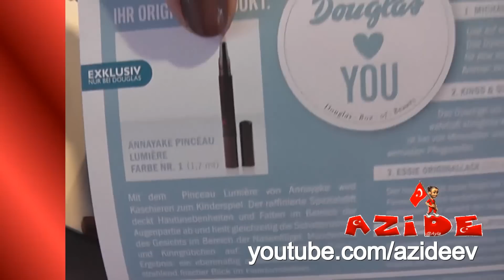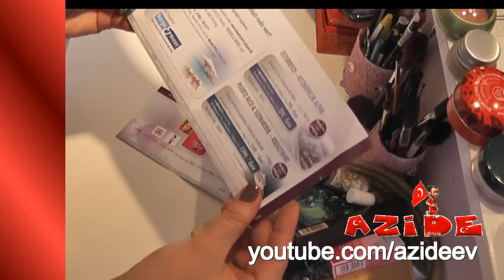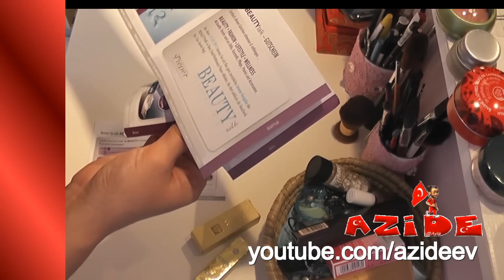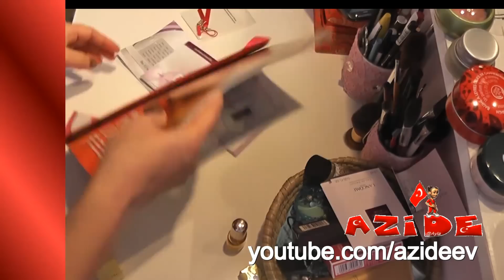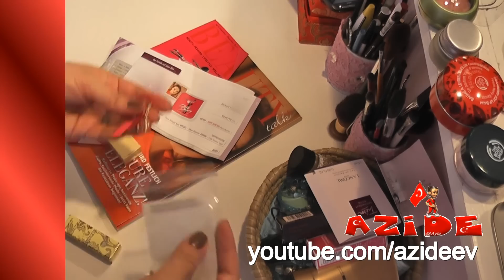douglas box -Kasim - november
Aylik Gelen douglas kutumda nelermi vaar buyrun ;)
Clinique - Aromatics Elixir